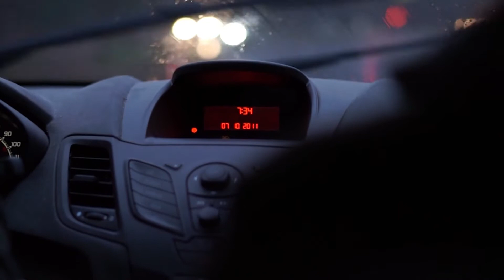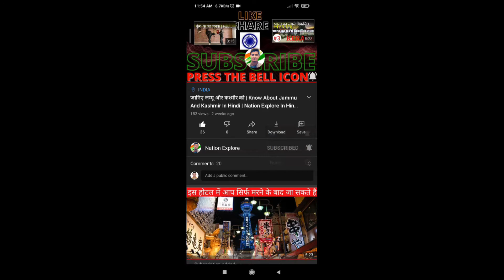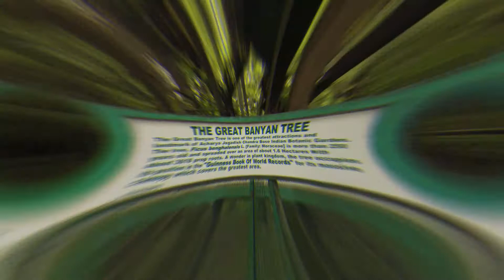Top 10 Amazing Facts In Hindi | कभी न मरने वाला जीव | Spider Man Facts | Animal Facts | AFS Ep 10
In This Video : Top 10 Amazing Facts In Hindi | कभी न मरने वाला जीव | Spider Man Facts | Animal Facts | AFS Ep 10

Fact Number 2 :- Spider-Man, 20 Ingram Street in Forest Hills, Queens
Fact Number 1 :- The Great Banyan Tree, Botanical garden in Howrah, West Bengal, India

This video is only Educational purpose only. Some of the Pictures and Videos in the video are for examples only.